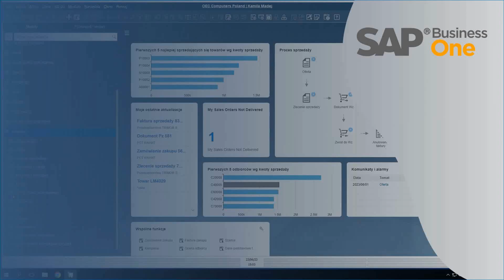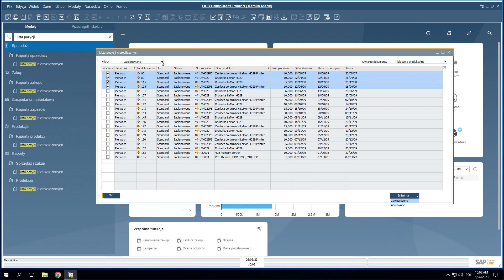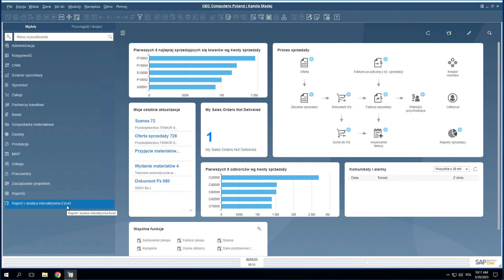Szkolenie SAP B1: Raporty podstawowe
👉 Gdzie znaleźć i jak korzystać z gotowych, standardowych raportów w systemie SAP?
System oferuje wiele gotowych, wbudowanych raportów oraz narzędzi do generowania własnych raportów.

Z tego video dowiesz się:
➡️ jakie wbudowane raporty są dostępne w systemie
➡️ w jaki sposób wyszukiwać raporty
➡️ w jaki sposób uruchamiać raporty